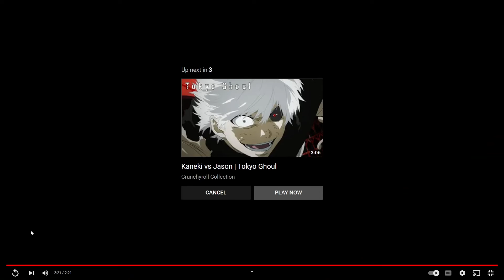Demon Slayer Season 2 Fight Reaction [#001]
––– ♪♫ Artists' Links ♫♪ –––

This is a fan-made game based on John Carpenter's Halloween (1978 movie).